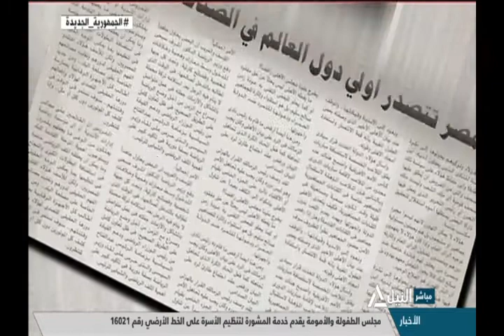صحافة الغد 23-6-2021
قراءة فى أهم العناوين الصادرة بصحافة الغد